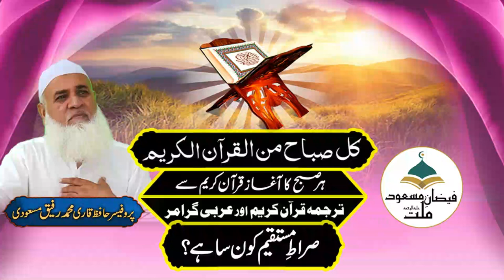صراط مستقیم کون سا ہے؟